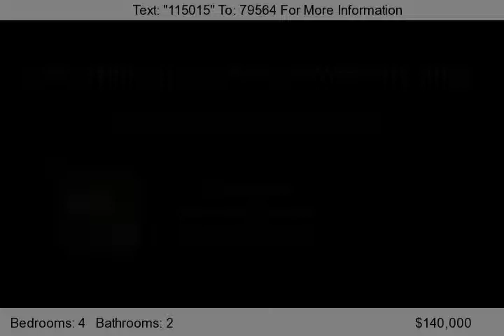1976 Oxford Rd., New Oxford, PA 17350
Welcome home. This home was foreclosed on by the bank and returned to the government It is being sold as is. We do not know why the owner lost the home, what works or does not work. Come prepared to look---bring a flashlight. There is special financing to have repairs or remodeling done---you will need fair credit, and a job. You will need to be pre-approved for a mortgage or have proof of funds...